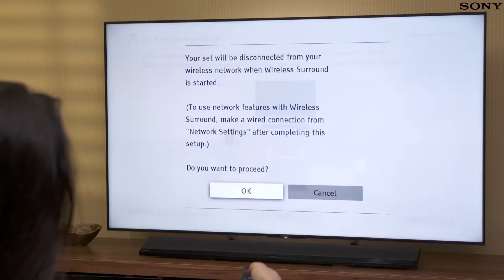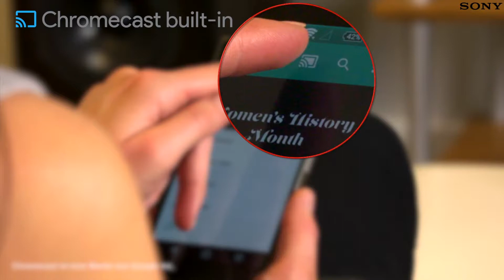HT CT800 HANDS ON VIDEO DE 2